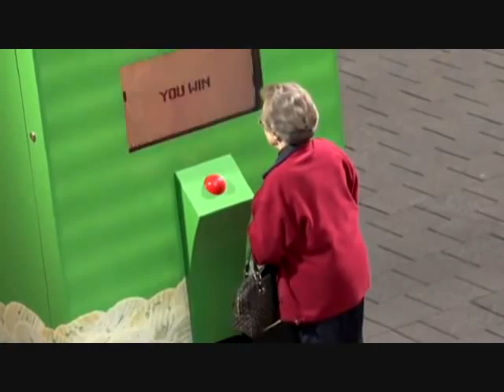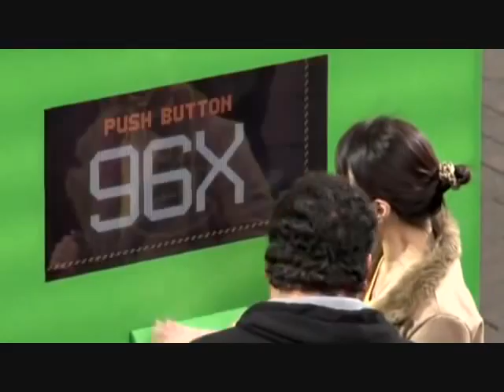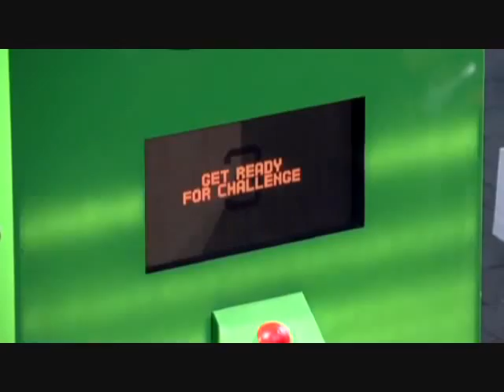為了一包免費洋芋片，你願意做什麼?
這是一個人性的測驗，"免費"的誘惑力到底有多大呢?
如果看不到中文字幕，請點選右下角cc